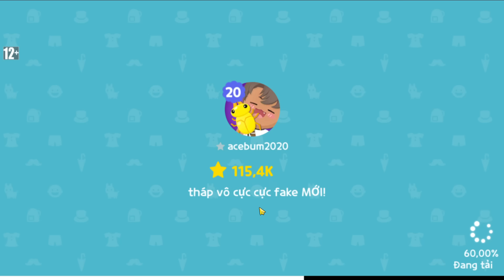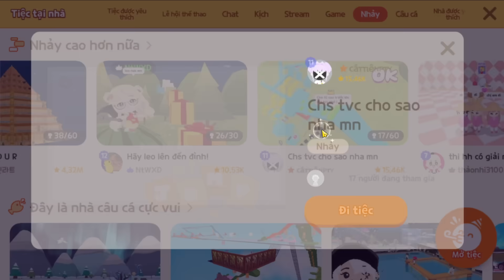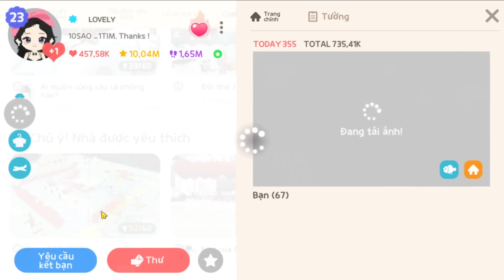PLAY TOGETHER | Pan NHẢY "Tháp Vô Cực " NHƯNG PHIÊN BẢN FAKE ĐỘC LẠ !